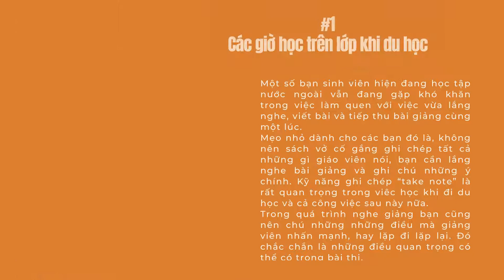Du Học Đồng Thịnh - PHƯƠNG PHÁP VÀ KỸ NĂNG HỌC TẬP KHI DU HỌC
Phương pháp và kỹ năng học tập khi du học tại một đất nước hoàn toàn xa lạ chưa bao giờ là điều dễ dàng đối với các bạn sinh viên Việt Nam. Việc thực sự nỗ lực để có thể thích nghi và hòa nhập vào một môi trường sống và học tập hoàn toàn mới là việc các du học sinh luôn phải đối mặt ở giai đoạn đầu.

742/8 Nguyễn Kiệm Phường 4 Q. Phú Nhuận

358, Rua 45.068, Bairro da Costa do Sol | SEP: 0104-03